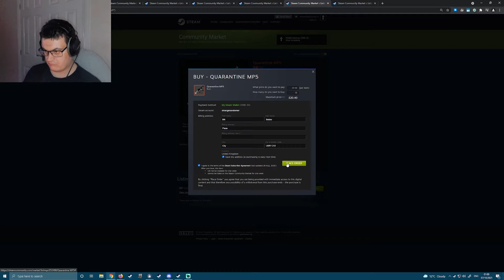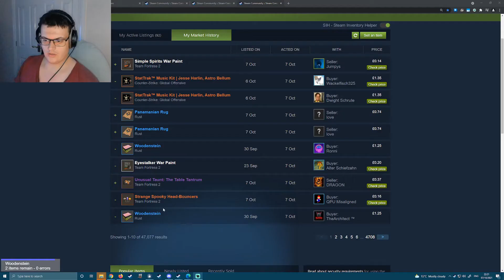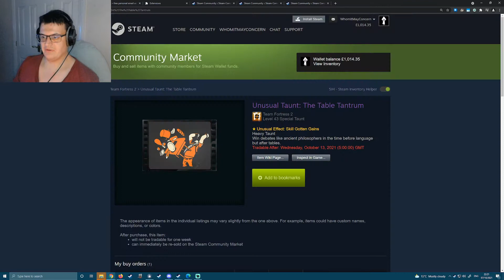Rust Highlights & Funny Moments #22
| Rust Funny Moments & Highlights Epic Gameplays